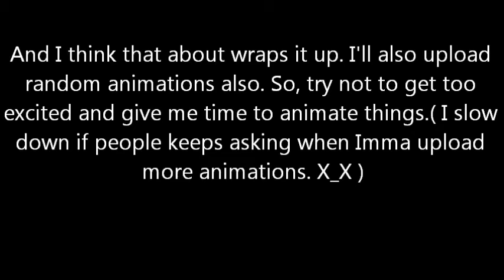Updates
Gah Youtube why are you messing up my video?! D;
Watch the video. It explains.